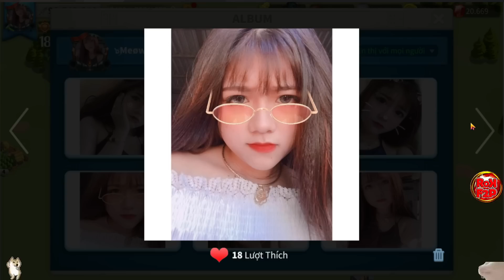Lên Toàn Tướng Thủ Nhà Đến Lúc Ra Đánh Đồng Toàn Ghép Cặp Dị Nhân - Siêu Boss Việt 9 Nick Quá khủng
Mình đang nghĩ là lên tướng def nhưng ở kd mạnh thì làm gì có đất mà diễn nhi 😂